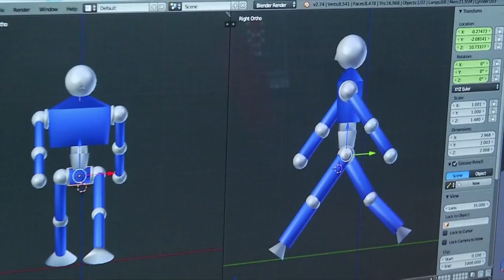¿Cuáles son los retos de un GobiernoDigital? ViveDigitalTV C38 N4